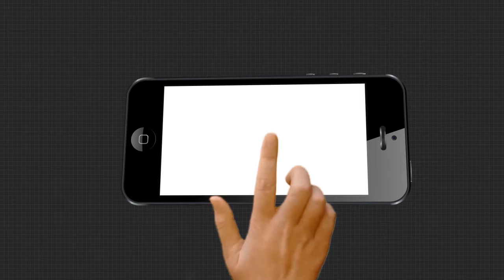ବହୁ ଚର୍ଚ୍ଚିତ ଆଠଗଡ଼ ସମବାୟ ମହାର୍ଦୁନୀତିକୁ ନେଇ ମହାପଂଚାୟତ